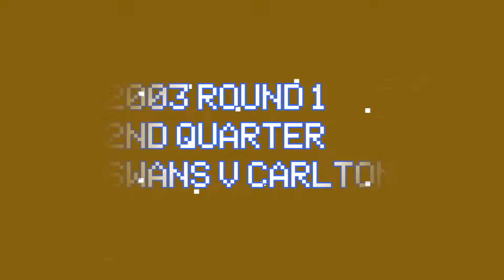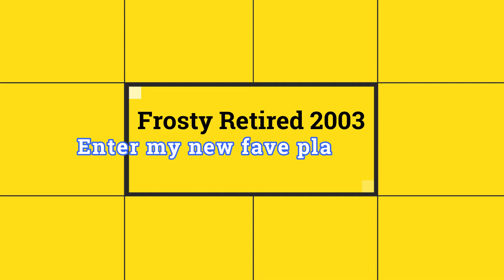AFL 2nd Quarter 2003 Round 1 Swans v Carlton (FULL QUARTER)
After an even first term, the Swans went BUNTA in the second quarter with 8 goals to 1, turning a 1 point lead at quarter time into a 43 point lead at the half. Keen to put their stamp on 2003, the Swans confidence began to grow as new senior coach Paul Roos looked to consolidate their good finish to 2002 when they won 5 of their last 6 games.